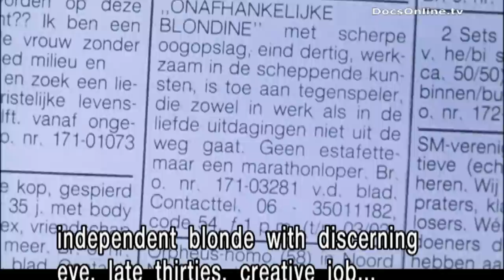Did you know men are from Mars and women from Venus? Well if you didn't, check this out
If unavailable in your territory, or if you are interested in other license requests (feature movie, television, documentary, commercial...), please contact Lagestee Film BV

Story

A personal investigation by film-maker Marijke Jongbloed to find out why career-woman are stranded in their search for a compatible partner. 'Fatal Reaction - New York' is a provocative documentary, set in Manhattan, featuring Laura Slutsky, an accomplished career woman whose path to succes knows no obstacles except in her quest to find a compatible man. The film reveals the dilemmas faced by today's independent women. Key scenes feature a bewildering Bachelor Auction, searingly honest psychiatric sessions, a hot date and a sold-out seminar on 'How to steal a man.